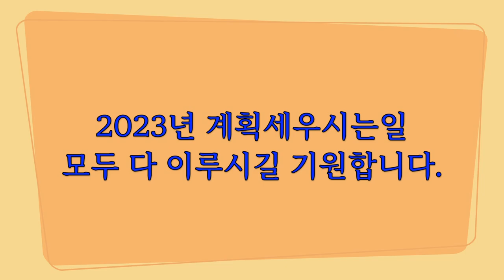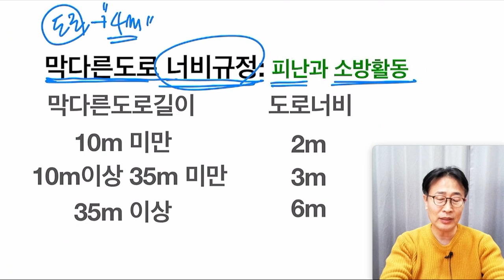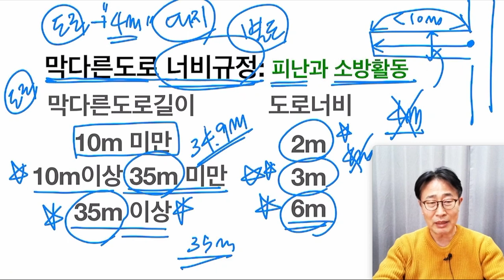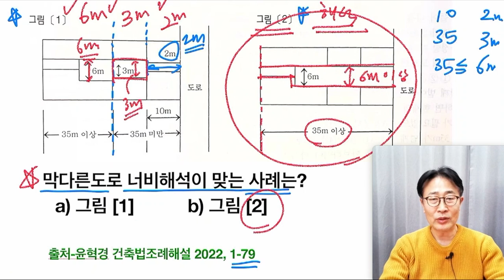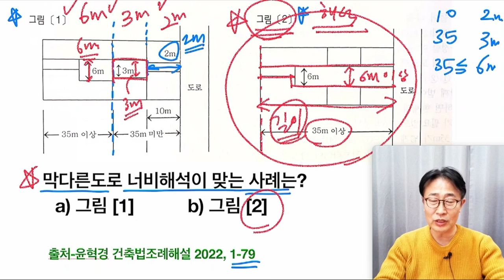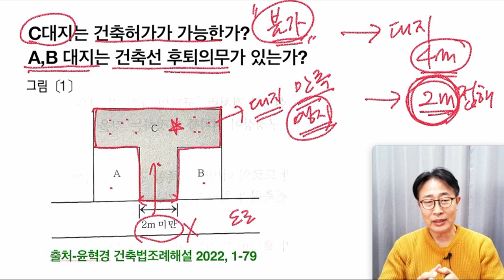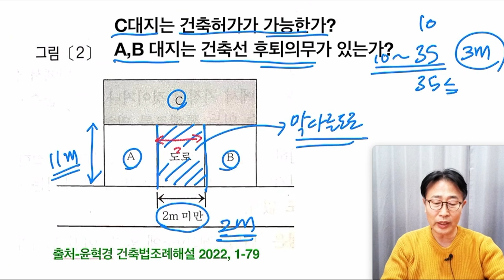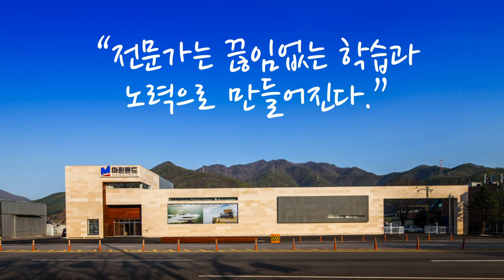막다른도로 해석과 건축허가문제 건축가 이관용 오픈스케일건축사사무소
막다른도로에 접한 땅인데 건축허가가능한가요?
대지와 도로조건
막다른도로규정과 허가문제